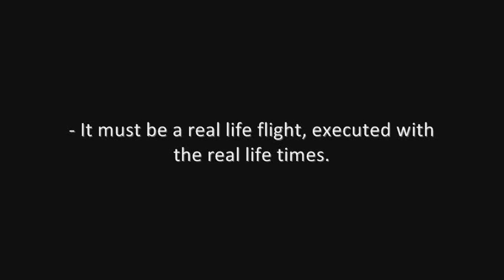Request a Flight!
**To add comments go to the bottom of the page and press 'View All Comments'

Now, you guys have the ability to request a flight from me!

Remember, You have to Specify:
Airline(s)
Aircraft(s)
Route(s)
Weather(s) - If not, theme will be real world weather